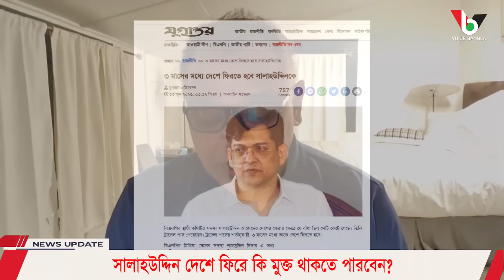সালাহউদ্দিন দেশে ফিরে কি মুক্ত থাকতে পারবেন? I Mostofa Feroz I Voice Bangla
সালাহউদ্দিন দেশে ফিরে কি মুক্ত থাকতে পারবেন?

*** ANTI-PIRACY WARNING ***